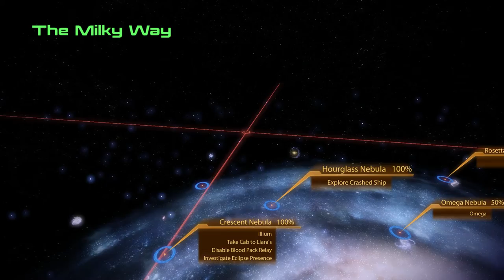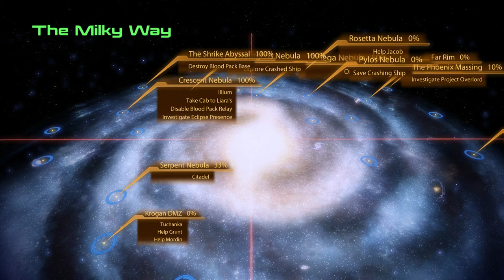QubaHQ Plays Mass Effect Trilogy: Part 077 (ME2)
*** THIS IS A PLANET-SCANNING EPISODE. NO DIALOGUE. NO MISSIONS ***

This is a full, no-commentary playthrough of the Mass Effect trilogy, including most of the DLC content. Continuing with the character I used to complete Mass Effect 1, I'm playing a sentinel - class I am not familiar with, as a femshep with renegade tendecies (first time for both as well).

In this episode:
- scanning planets for minerals and anomalies
- the shrike abyssal: urla rast: bovis tor
- the shrike abyssal: urla rast: talis fia
- the shrike abyssal: urla rast: doz atab
- the shrike abyssal: xe cha: tosal nym
- the shrike abyssal: xe cha: aphras
- the shrike abyssal: xe cha: zada ban (detected: destroy blood pack base)
- the shrike abyssal: xe cha: vem osca

Recorded on a PC in 1080p (max settings with driver-forced anti-aliading, using Flawless Widescreen to enhance FOV by around 10° as well as a number of tweaks from PC gaming wiki to disable mouse acceleration, increase shadow resolution etc.) Learn how to optimize your Mass Effect 2 experience